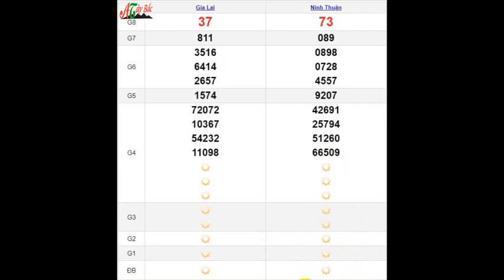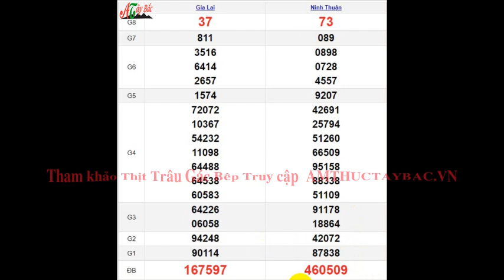Quay Thử XSMT 23/8/2024 SXMT KQ XSMT Thứ 6 dự đoán xsmt ngày 23 tháng 8 năm 2024 tối nay